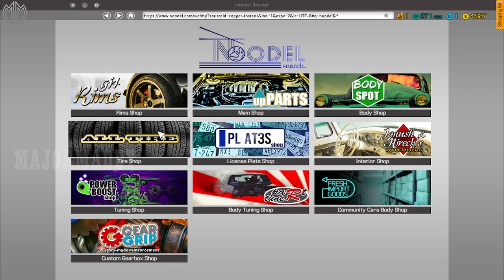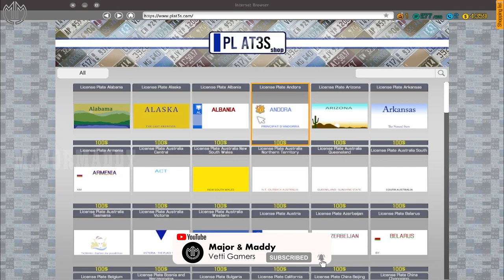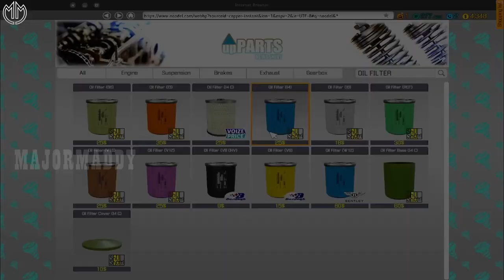CAR MECHANIC SIMULATOR 2018 "PROJECT 3" EMDEN LOTZ WITH TAMIL COMMENTARY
CAR MECHANIC SIMULATOR 2018 "PROJECT 3"  EMDEN LOTZ WITH TAMIL COMMENTARY  @MAJOR MADDY ​

Car Mechanic Simulator 2018 is a simulation video game developed by Polish studio Red Dot Games depicting the work of an automotive mechanic. It was released on July 28, 2017, for Microsoft Windows; in 2019 on February 15 for Nintendo Switch and June 25 for PlayStation 4 and Xbox One.[1] A simplified version for mobile platforms was released in June 2018. The game is the third in the Car Mechanic Simulator series, following Car Mechanic Simulator 2014 and Car Mechanic Simulator 2015, the game is the predecessor of Car Mechanic Simulator 2021, which was released on August 11, 2021.

EMDEN LOTZ